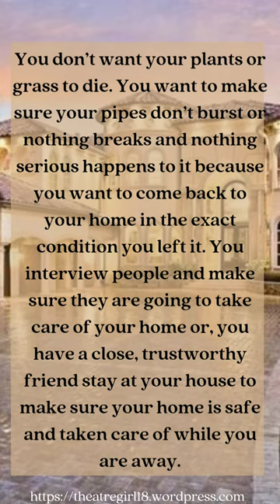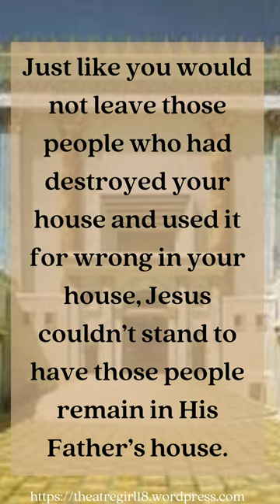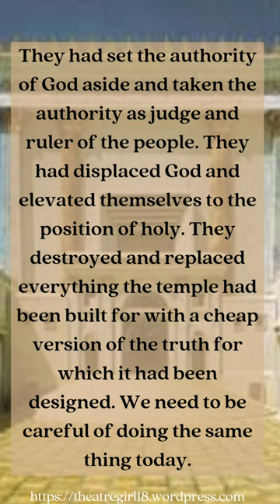Holy Monday- Jesus cleanses the temple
Imagine leaving your house to someone to watch for you while you are away. You are planning on being away for a while so you hire someone to look in on it or stay and take care of it while you are away. You don’t trust just anyone to watch your house, especially if your house was expensive or historical in nature. Your house is your home. You want someone to take care of it, respect it, keep it nice. You don’t want your plants or grass to die. You want to make sure your pipes don’t burst or nothing breaks and nothing serious happens to it because you want to come back to your home in the exact condition you left it. You interview people and make sure they are going to take care of your home or you have a close, trustworthy friend stay at your house to make sure your home is safe and taken care of while you are away.

Now, imagine coming home weeks, months, however long you were gone, later and finding your home in disarray. Things have been neglected. Things are dirty and broken. On top of the initial disappointment of finding your house in opposite condition than when you left it, you walk in and discover that your house has been being used for a number of illegal activities– drugs, black market deals, meet ups for criminals, prostitution, who knows what else. They’ve sold some of your most prized possessions and destroyed everything you held dear. How would you feel? Hurt? Disappointed? Enraged? Betrayed? Beyond upset and angry? Disgusted? Violated?

Jesus had a similar experience when He returned to Jerusalem for the Passover. After his triumphal entry, Jesus went to the temple. His Heavenly Father had left the temple in the hands if the priests to keep it and preserve it for centuries. They were the chosen intercessors for God’s people that were hand picked to make the necessary sacrifices and atonements for people’s sins. They were to keep the law and make sure others kept it as well. The temple was the holiest place in Israel. It was built to be the sacred house of God, the place where He could dwell among men. It was a place of worship. And years later when Jesus, the very Son of God, returned to His Father’s house, the sight he saw was very much like the sight I described.

The priests who had been chosen to protect and preserve the holiness of the temple had desecrated it and destroyed it. The ones who had been chosen to take care of the holy sacraments and traditions had turned this sacred house into a den of filth and exploitation. Jesus couldn’t believe they would be using His Father’s house in such a horrifying way. Just like you would not leave those people who had destroyed your house and used it for wrong in your house, Jesus couldn’t stand to have those people remain in His Father’s house. Jesus cleansed the temple that day. His righteous anger was justified by how the priests and merchants had destroyed and violated the temple, and though he turned the tables and set the captive animals free, he never once harmed a living being–man or beast. He confronted the brood of vipers that had turned His Father’s house into a den of thieves and threw them out and made it so they couldn’t continue in what they were doing, but he never harmed them.
Jesus was angry at the priests and merchants for good reason. They had violated and desecrated his Father’s house, as well as the trusted position of priest. And what was worse, they gave the appearance of having the Father’s best interests at heart with their actions, but truthfully they had their own interests at heart. They had set the authority of God aside and taken the authority as judge and ruler of the people. They had displaced God and elevated themselves to the position of holy. They destroyed and replaced everything the temple had been built for with a cheap version of the truth for which it had been designed. We need to be careful of doing the same thing today.

How many churches and Christian leaders have cheapened the Gospel and torn down the pillars of truth? How many have turned God’s holy places into places of commerce and personal gain and elevation? How many of us have things in our own hearts that continue to violate and desecrate the holiness of God?
After the Holy Spirit came, we were referred to as the temple of God. Our bodies are His temple and His dwelling place. What things would Jesus see in His Father’s house in us that would hurt and disappoint and violate His holiness?